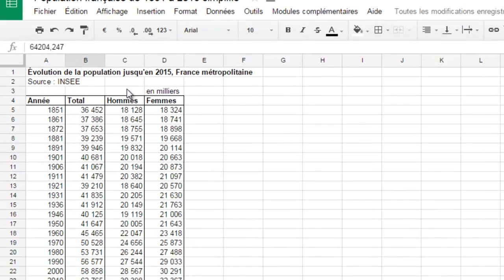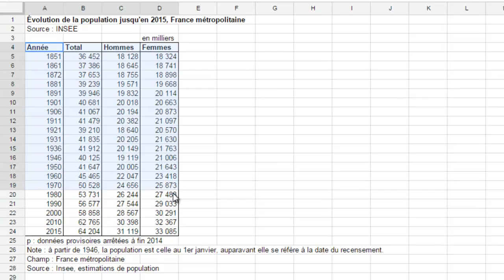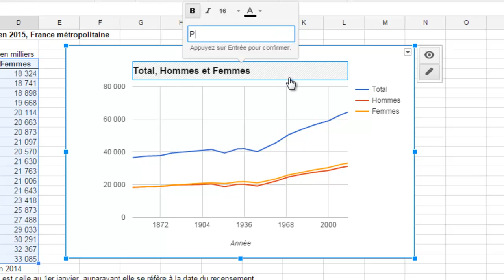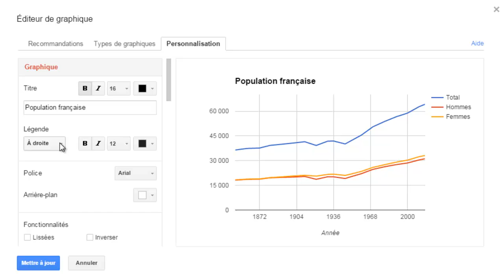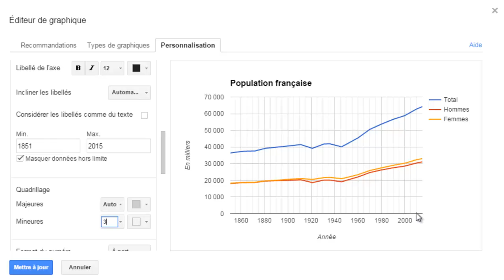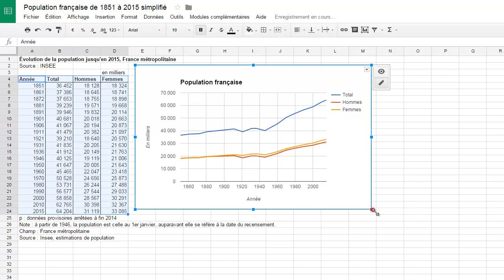Tableur 03a : Insérer un diagramme dans une google feuille de calculs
Comment insérer en 10 secondes un diagramme dans une google feuille de calculs.
Puis comment peaufiner sa présentation.